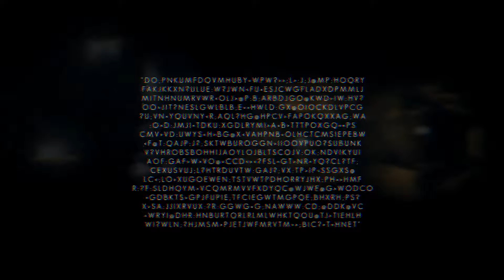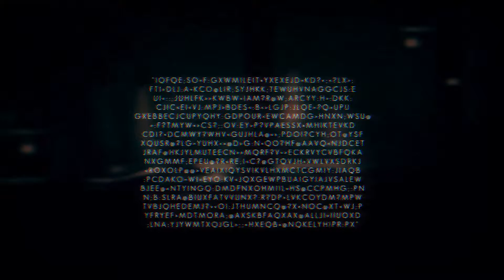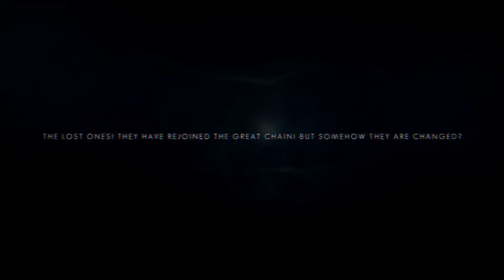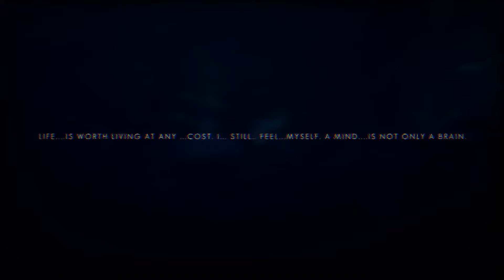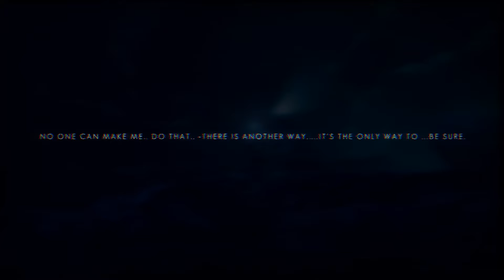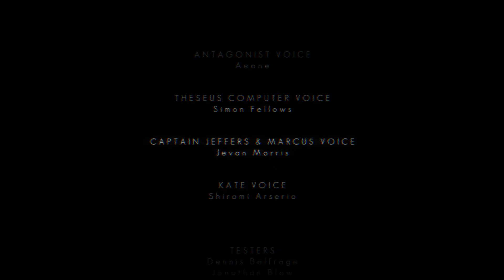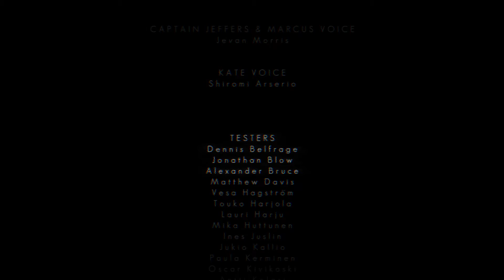The Swapper - Puzzle Platformer - 8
The Swapper is an atmospheric puzzle platformer set in space!
Players wield an experimental device able to clone the user and swap control between them. Dropped into a character and world as mysterious as the workings of the device itself, The Swapper is a game of exploration of a very personal nature.